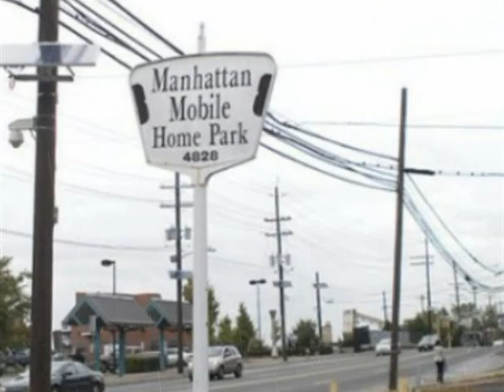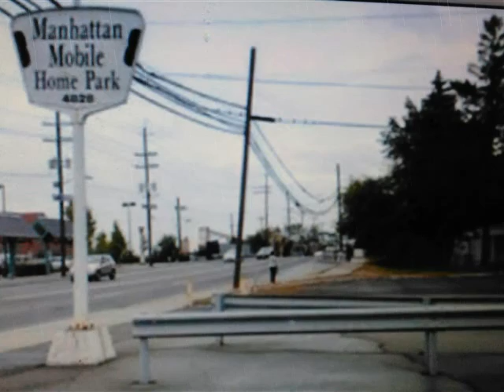Manhattan Mobile Home Park North Bergen Random PIcs Trailer Park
I am not the copyright holder of the music on this video , I do not own the music, I highly suggest you buy every Queensryche and Guess Who song you can. I do own almost every album and CD dvd and laser disc out there from said.  Music fits great and not looking to monetize. I do own the video.

Manhattan  Mobile Home Park North Bergen Music by Queensryche "Silent Lucidity" and The Guess Who "No Time" Trailer Park